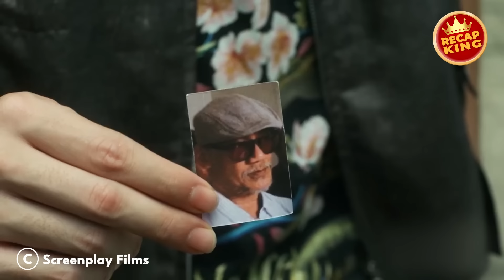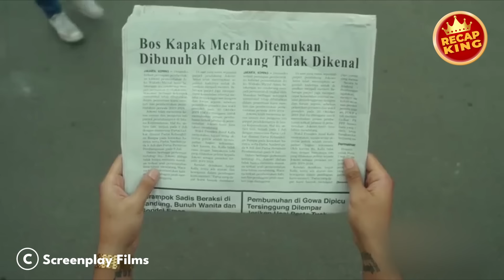Prison gangster bullied a new inmate, unaware he will later became THE JAIL KING and crushed him